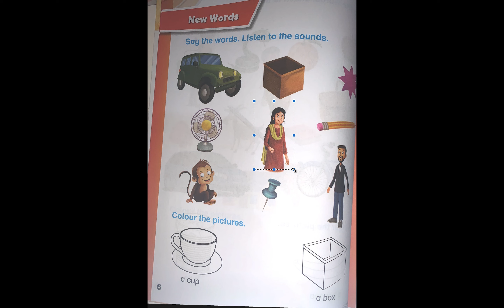Nursery, English,Say the words